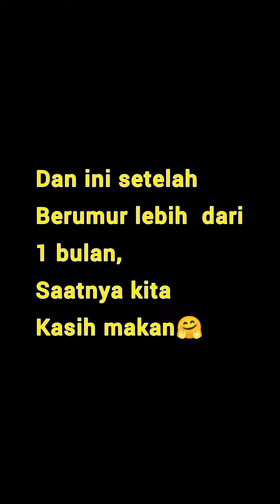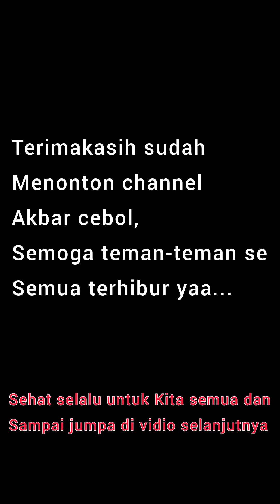panen anakan piton(ular sawa)sanca kembang dengan incubator buatan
menetaskan telur ular dengan incubator buatan, incubator untuk semua telur reptil
penetasan telur ular pyton dengan incubator buatan mudah dan simpel,